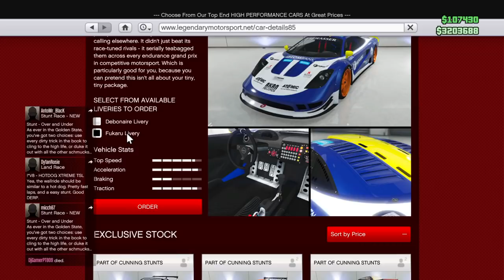GTA 5 NEW CAR - PROGEN TYRUS! TUNING & ROAD-TEST 👍 GTA 5 ONLINE CUNNING STUNTS ALPHYX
Its a little thing for you, but it's so helpful and important for me! Thank you :)

GTA Online: Cunning Stunts Now Available
about 3 hours ago | Author: R* Q 332 Comments

Buckle up and prepare to experience Southern San Andreas from a whole new perspective.
Today, Cunning Stunts takes GTA Online racing to epic new heights with a series of 16 brand-new, high-octane Stunt Races that feature everything from winding tubular tracks amongst Los Santos’ tallest skyscrapers to technical courses through canyons, over water and across the desert. Stunt Races utilize ramps, loops, wall rides, tubes, raised tracks and dynamic objects for a radically new take on GTA Online racing.
This is unlike anything you’ve seen before: tracks coiling up into the sky, skyscraper jumps, turbo-boosted corkscrews at 20,000 feet... and that’s before you get to the giant bowling pins and the rings of fire.

STUNT RACES
Races run the gamut with unique locations across San Andreas and feature harrowing heights, incredible speeds and a dazzling spectacle of fireworks, lights, sounds and stomach-churning twists and turns. Rockstar-created Stunt Races at launch include:
Canyon Crossing | City Air | Downtown Loop | Duel | East Coast | Maze Bank Ascent | Nightlife | Over and Under | Plummet | Racing Alley | Rally | Splits | Threading the Needle | Trench I | Turbine | Vinewood Downhill
To get instant access to these brand-new Stunt Races packed with like-minded adrenaline junkies, just look out for the pink Stunt Series blips scattered across Los Santos and Blaine County, and enter one to get taken straight into a series of Stunt Races.

PREMIUM RACES
For elite level racers seeking more high-stakes matchups, Cunning Stunts also features new Premium Races where you can compete against seven opponents for winner-take-all glory, placing your bets and putting faith in your skills for a chance at prize payouts bigger than any other race. And while there may not be any GTA$ for second place, all competitors are rewarded with Triple RP for completing a Premium Race. To keep the competition sharp and balanced among the racing elite, Premium Races are locked to a specific vehicle or vehicle class and all competitors are required to own the vehicle or a vehicle within the set class. These races are also only available for a limited time – keep an eye on the Newswire for weekly schedules. From now through Monday, July 18th, enter the yellow Premium Race blip at Legion Square, shell out your entry fee, and take on seven rivals who all reckon they have what it takes in that day's particular scheduled Race:

NEW VEHICLES, CLOTHING AND MORE
It’s a brave new stunt-filled world out there in GTA Online, and you’re going to need some serious horsepower if you want to keep up. Lucky for you, 13 vehicles new to GTA Online are here to meet your every need: from the avant-garde stylings of the RE-7B to the utter brutality of Vapid’s Trophy Truck, no matter how unhinged your heart’s desires we’ve got you covered.
Super: Annis RE-7B, Emperor ETR1, Progen Tyrus
Sports: Lampadati Tropos Rallye, Obey Omnis
Compacts: Grotti Brioso R/A
Off Road: Vapid Desert Raid, Vapid Trophy Truck
Motorbikes: Nagasaki BF400, Western Gargoyle
Muscle: Declasse Burger Shot Stallion, Vapid Pisswasser Dominator, Bravado Redwood Gauntlet

And now available in retailers across Los Santos, a cutting edge range of extreme, race-themed fashions. Flaunt your corporate ties with brand-sponsored racing jerseys, deck yourself in head-to-toe racing gear, or go full method in a stuntman suit. You may be little more than a blur, but that’s no reason not to look the part.
There's also 50 new tattoos and lots of new features - including new helmet visor animations and a complete re-tooling of the Player Interaction Menu which includes the ability to choose your default Racing Outfit.